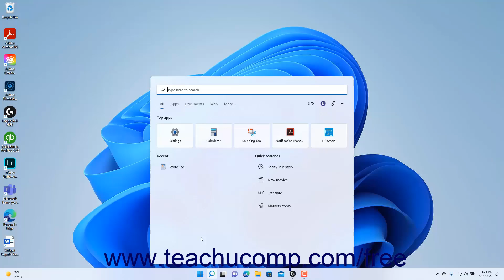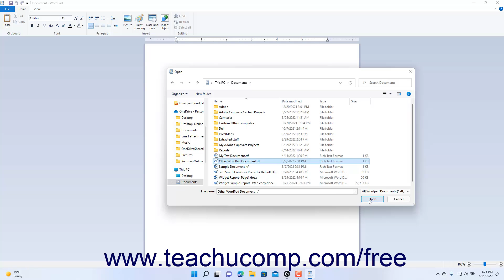Learn How to Close and Open a Document in WordPad in Windows 11: A Training Tutorial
Learn how to close and open a document in WordPad in Windows 11 A clip from Mastering Windows Made Easy.

- the most comprehensive Windows tutorial available. Visit us today!